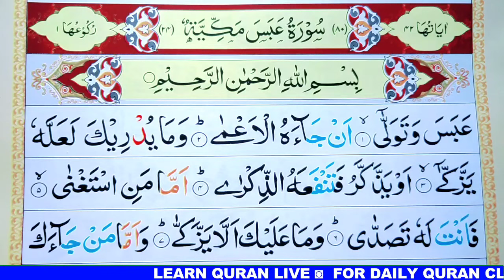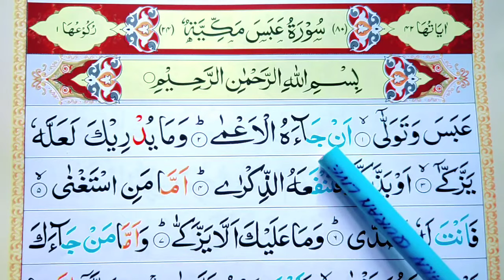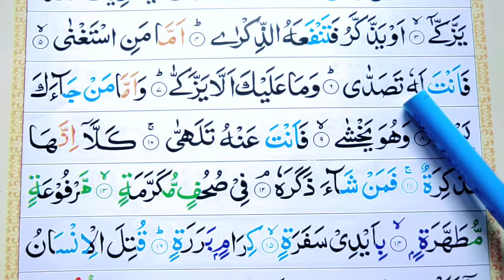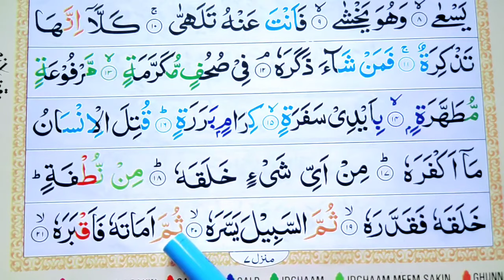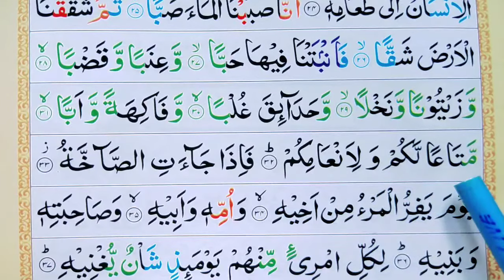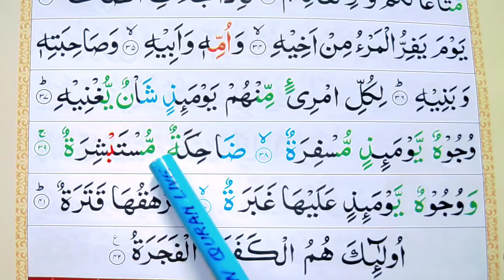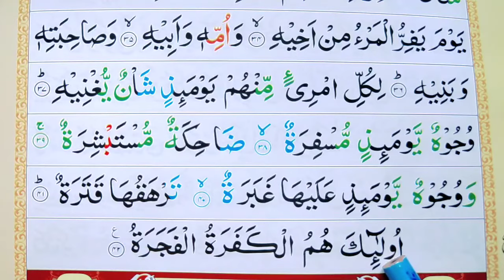Surah Abas 80 Learn Quran Kids And Beginners word by word spelling || Learn Quran Live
Learn Quran kids and beginners Word by word Free Video Tutorials at your home.